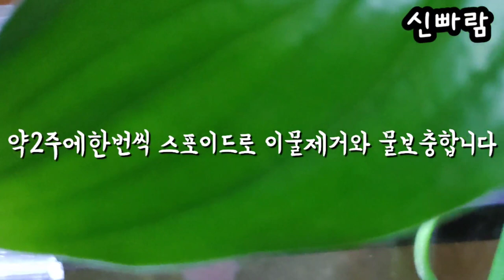🍀초보자수경식물과🐟구피키우기는방법